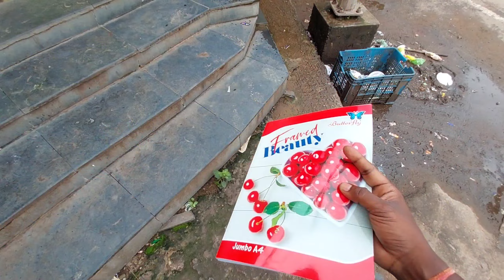Mari Mari Bachlu 😥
Sambalpuri
Sambalpurivlog
Sambalpurivlogs
Sambalpuriblog
college
collegevlog
collegevlogs
accident
jamankira
odisha
sambalpur
collegelife
collegedin
collegekedin
travel
travelling
newsambalpurivideo
sambalpuriblogs
mukeshbaghvlogs
lifestylevlog
villageboy
villagevlog
sambalpurivideo
sambalpurivideos
sambalpurinew
sambalpurinewvideo
sambalpurinewvideos
sambalpurinewblogs
newsambalpurivlog
newsambalpuriblog
newsambalpurivlog
newsambalpurivlogs